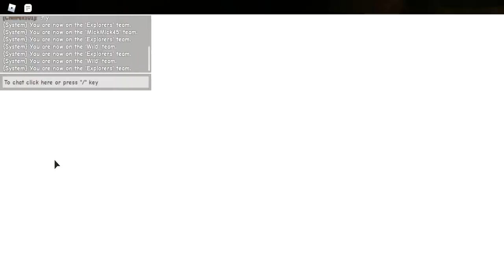yes another upadate on FNATI roblox!